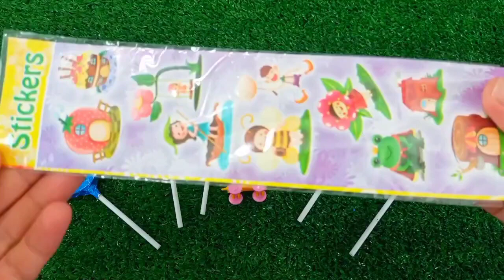7 Rainbow Satisfying Video I DIY How to make Rainbow Slime Candy Baby Shark Kinetic Sand Cutting